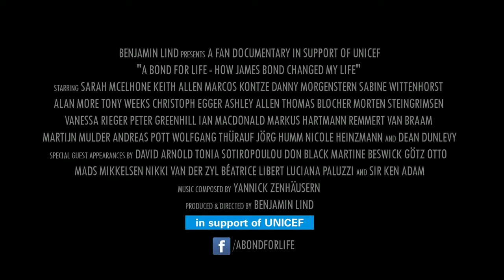'A Bond for Life' - Official Trailer (2016)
The non-commercial Fan Documentary 'A Bond for Life' retraces the past 20 years in the life of a James Bond fan - from being exposed to Bond for the first time in 1996 until the world premiere of 'SPECTRE' in 2015. Partly filmed on original Bond locations across Europe, the film takes viewers on a colourful journey through difficult and challenging times of the narrator.

Beside Bond experts and fans from across the globe, Special Guest Stars such as film composer David Arnold, actresses Nikki van der Zyl, Luciana Paluzzi and Martine Beswick as well as Lyricist and Academy Award Winner Don Black, Production Designer and Academy Award Winner Sir Ken Adam as well as actors Mads Mikkelsen and Götz Otto share their experiences with James Bond.

The aim is to deliver an entertaining Fan-Documentary with an important message: That you can achieve a lot when you believe in yourself and learn to stand on your own two feet. Another reason is the possibility, to reach a significant amount of donations for UNICEF on a European level and thereby help where help is urgently needed.

'A Bond for Life' will celebrate its UNICEF World Premiere in March 2016. Further European charity screenings are planned.